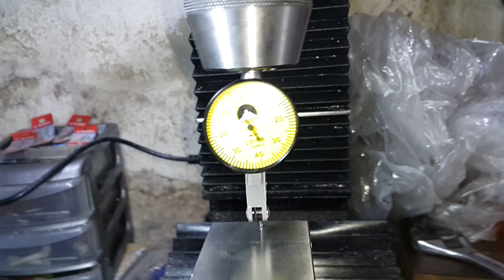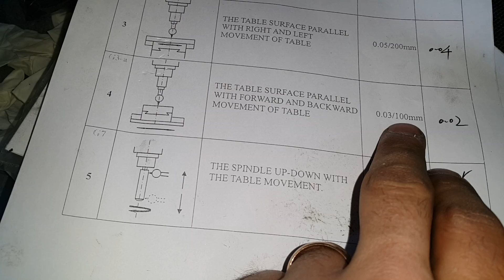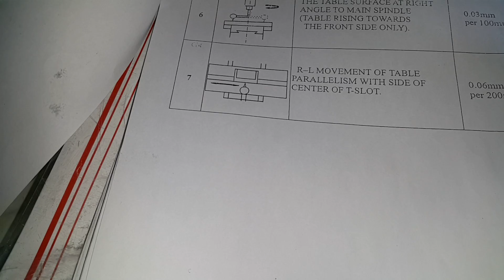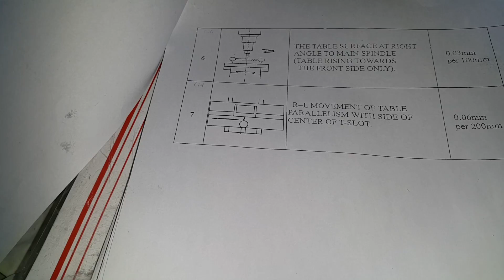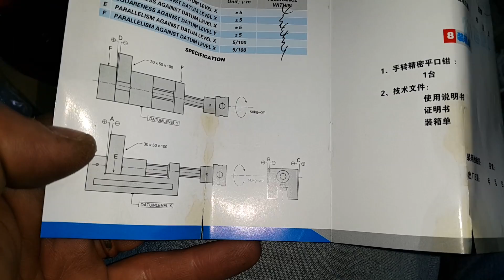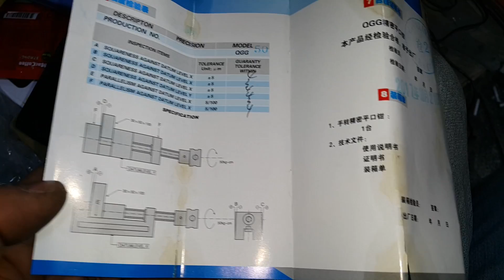Продолжаю мучется с фрезенрним станкомjet jmd 2s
(email for orders)